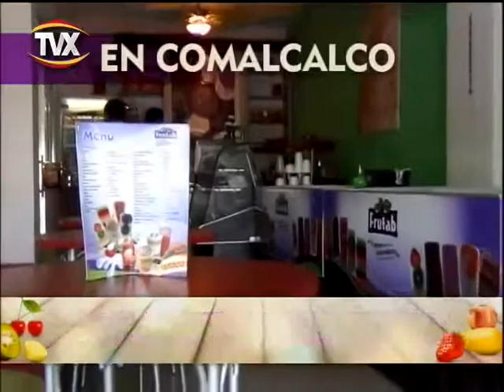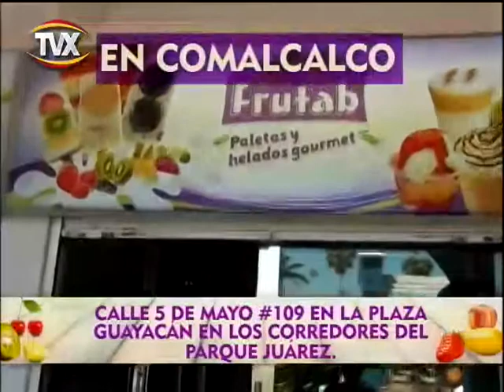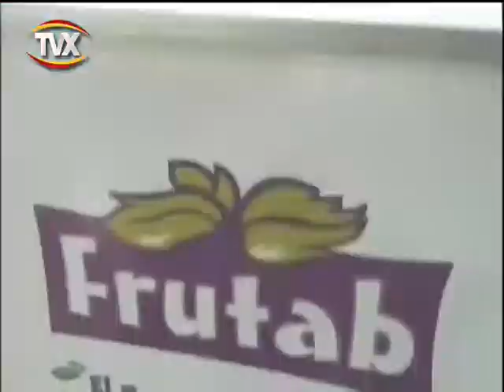Ichi Karek 15 enero 2016 1 PGM